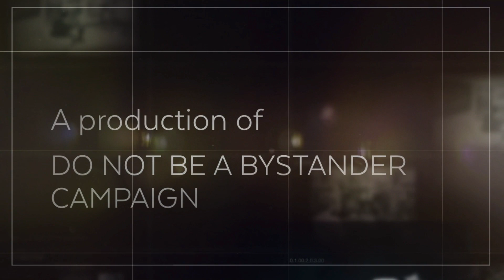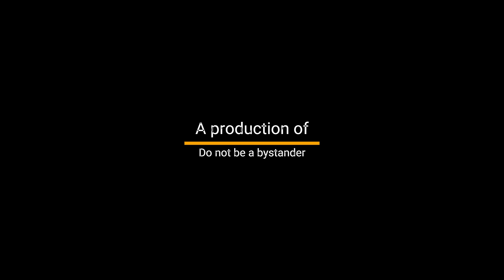Episode 35 on Respecting Teachers - In Conversation with MANWAR KHAN